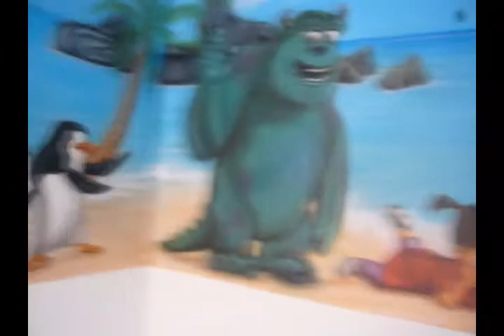Aerografia infantil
Hermosos trabajos hechos con la tècnica de aerografìa, murales, cuadros, decoraciòn en general,
contactanos en Bogota.D.C